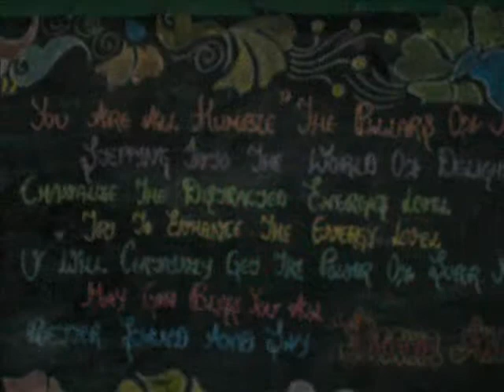Fernhills Farewell celebrations 2011